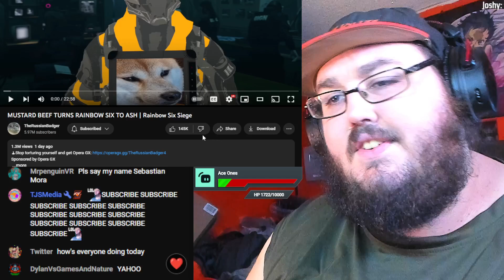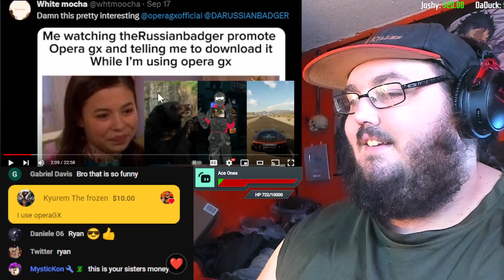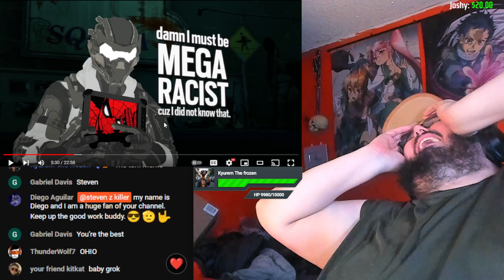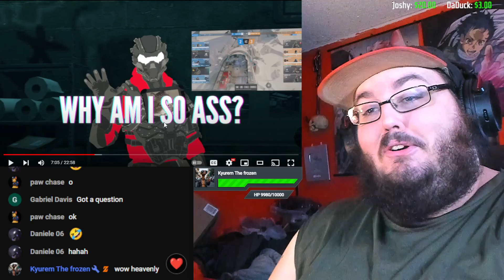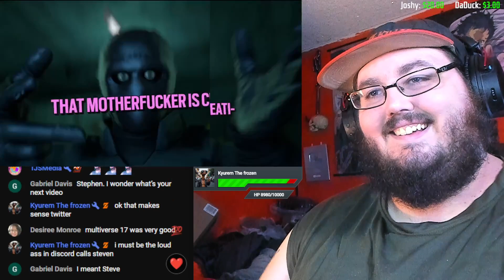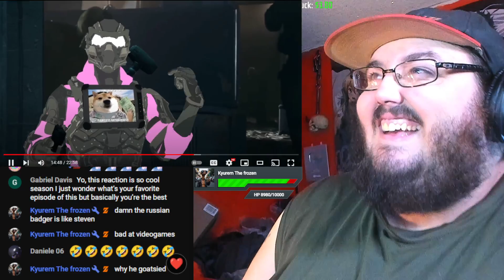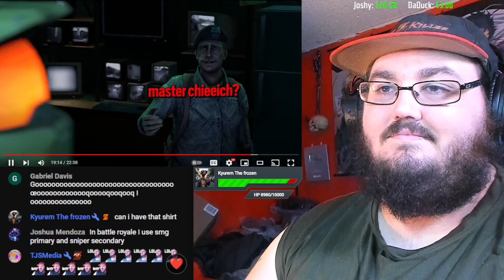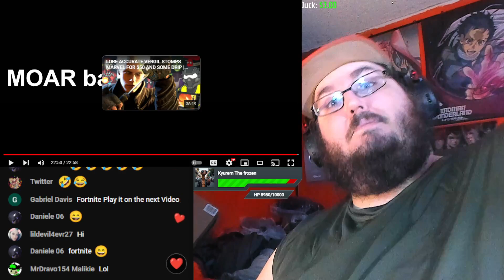MUSTARD BEEF TURNS RAINBOW SIX TO ASH | Rainbow Six Siege | TheRussianBadger REACTION!!!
Today I am watching a New Video by @TheRussianBadger and it is MUSTARD BEEF TURNS RAINBOW SIX TO ASH | Rainbow Six Siege